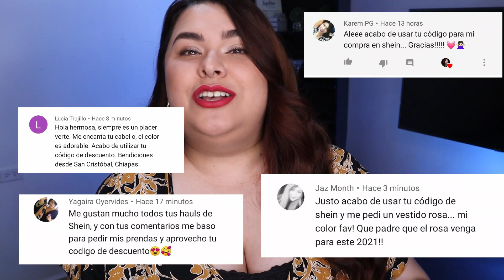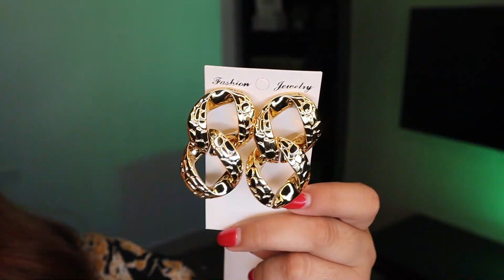HAUL SHEIN CURVE /HAUL PRIMAVERA A LA VIDA CON SHEIN!🌻SUPER HAUL SHEIN CURVE 2021/ HAUL SHEIN 2021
Hola Chicas! El día de hoy les tengo este super mega haul de Shein Curve!!! En el cual les muestro las prendas que encargué de tallas extras!!! Espero que les guste!! Hago estos videos con muchisimo cariño para ustedes!! :)

-LINKS DIRECTOS-

-MIS MEDIDAS-
Pecho 130
Cintura 121
Cadera 137